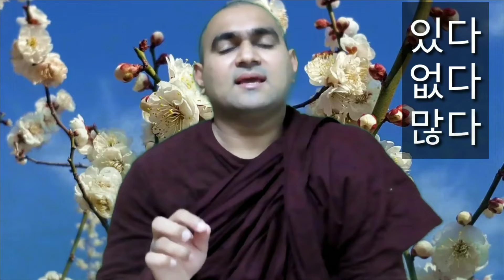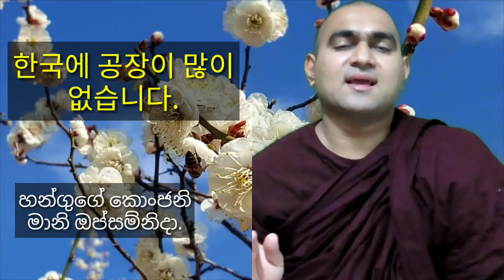있다/없다/많다 korean grammar 🇰🇷 (29)